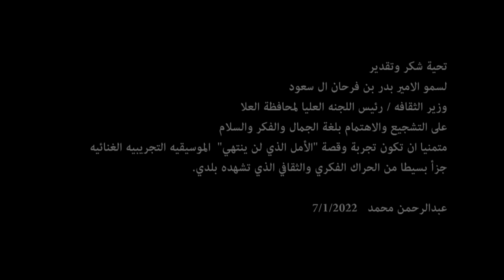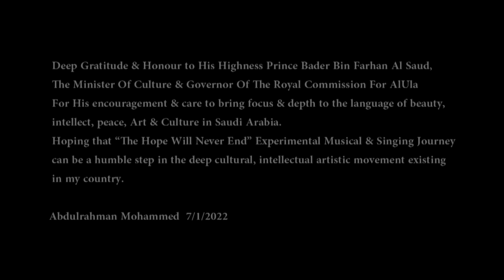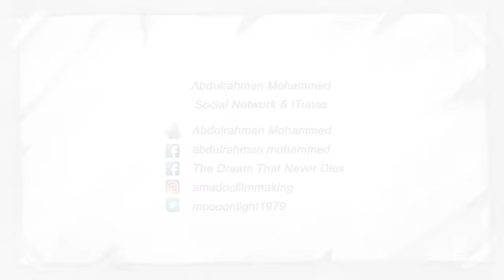Abdulrahman Mohammed - When We Met / Maraya Theatre عبدالرحمن محمد - ولما تلاقينا/ أمسية مسرح مرايا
When We Met / ولما تلاقينا
from "The hope Will Never End" 1st Journey, expermental musical singing Project.
من مشروع "الأمل الذي لن ينتهي" الموسيقي التجريبي الغنائي، الرحله الأولى
Performed In
"The Hope Will Never End" Musical Concert in Al-Ula on Maraya Theatre 7/1/2022
“Winter At Tantora” International Music Festival in Al-Ula / Saudi Arabia
امسية موسيقيه على مسرح مرايا
بعنوان "الأمل "الذي لن ينتهي" ضمن مهرجان شتاء طنطوره الموسيقي الدولي في محافظة العلا

Hosted By تنظيم واستضافة
الهيئه الملكيه لمحافظة العلا
Royal commission for Al-Ula

Arranged by تنسيق
Benchmark KSA social accounts بنش مارك
Abdulrahman's Team  فريق عبدالرحمن

Concert's Video Director  اخراج ڤيديو الحفل
Kalfallah khalsi
خلف الله الخلصي

Video Editor مونتاج ڤيديو
Omar Malek
Abdulrahman Mohammed
عمر مالك
عبدالرحمن محمد

Video Sound Mixing
Nasreddine Haddad
Yousef Alzubairy
Abdulrahman Mohammed
Rawaee Studios

Mastering / ماستر
Yousef Alzubairy يوسف الزبيري

مكس / ماستر صوت الفيديو
نصر الدين حداد
 يوسف الزبيري
عبدالرحمن محمد
استديوهات روائع

Concert's Sound Engineers/
مهندسين الصوت
Audience sound/ صوت الجمهور
Nasreddine Haddad نصر الدين حداد
Yosra Messaoudi يسرا المسعودي

Stage Sound/ صوت المسرح
Sofienne Ayari سفيان عياري
Ibrahim Gafsia ابراهيم قفصيه

Light/ اضاءه
Yassine Ben Karda ياسين بن كردا

Stage Screens/ شاشات المسرح
Rima Khraief ريما خريف

Stage Manager/ ادارة المسرح
Nour Ben Hmida نور بن حميدا
Assistant Stage Manager
Karama Sayedi
مساعد مدير مسرح
كرامه الصيادي

Behind the scenes video filming/
Roua bida
تصوير وراء الكواليس
رؤى بيدا

Instruments Back liner باك لاينر
Marcellino Said
مارسيلينو سعيد

Aud Tuner وزن العود
Khalil Lahmer خليل الحمر

تنظيم و ادارة فريق عبدالرحمن محمد
Booking & Tour Agency
Web Arts Producions

Tour Manager/ مدير الفريق
Rabii Baltagi ربيع البلطاجي

Musicians/ الموسيقيين
Lead Guitar/ Hedi Fahem
‎ليد قيتار/ هادي فاهم
Electric Guitar/ Omar Kasraoui
‎اليكتريك قيتار/ عمر كسراوي
Rhythm Classic Guitar/ Naoufel Maddar
‎ريثم كلاسيك قيتار/ نوفل مدر
Keyboard & Sound Design/ Selim Arjoun
‎كيبورد وساوند ديزاين/ سليم عرجون
Bass/ Moez bn Abdallah
‎بيس/ معز بن عبدالله
Drums/ Bilel Mansoor
‎درمز/ بلال منصور